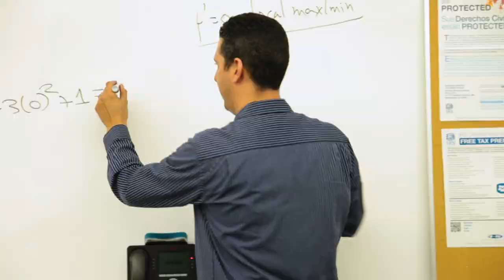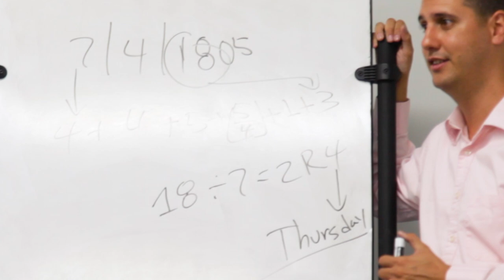Professor Reclaims World Record for Mental Calendar Calculations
MDC Professor Yusnier Viera has dedicated himself to teaching, and it shows: his students leave class confident in their math skills. He also holds the Guinness World Record for mental calendar calculations.

In January, he reclaimed his title when he correctly calculated 140 calendar dates between the years of 1600 and 2100 in only ONE minute. The "Human Calendar" teaches mathematics at MDC's Homestead Campus.